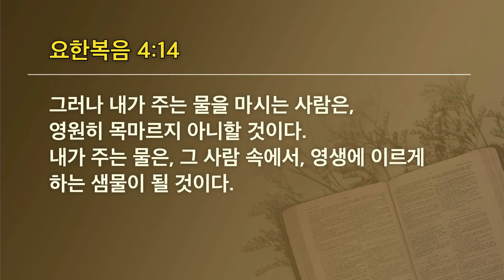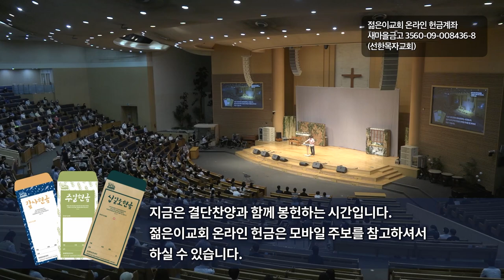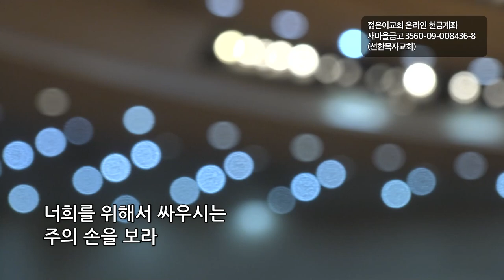[선한목자교회] 젊은이예배설교 2022년 05월 29일 | Come and See! - 유재일 목사 [요한복음 4:14]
Come and See! - 유재일 목사 [요한복음 4:14]